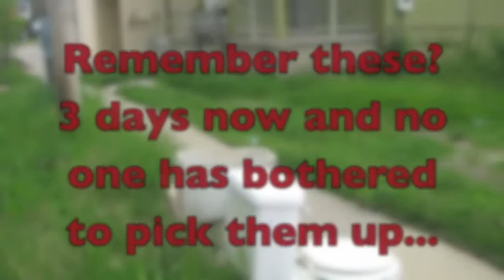Skeleton Heights-Public Notice-Droppin' a Deuce at University & Stone Street!